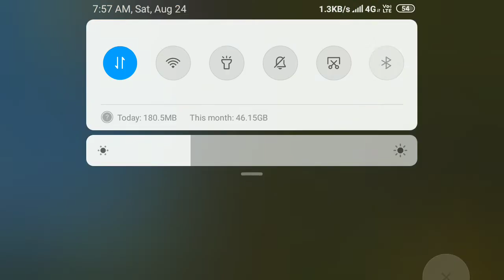22KILLS PUBG MOBILE LITE || DUO VS SOLO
22KILLS PUBG MOBILE LITE || DUO VS SOLO || this is duo Vs solo match in PUBG mobile lite .in this gameplay of PUBG mobile lite I use AWM and m416 and it's good combination . awesome rush match I hope you like this video .

Small installation, great graphics
60 players, 10-minute matches
Smoother & smarter gameplay
New weapons, vehicles and rewards for new players

1. New weapon: RPG-7
2. New vehicle: Buggy
3. New locations: Target Practice, Police Department and Valley
4. Classic Mode increased to 60 players
5. New Ranking Season has started
6. First Purchase Outfit and Firearms Discount events
7. Extra outfit added to new characters
8. Players can now dismantle excessive items into Silver to redeem rare items

Lighter but more exhilarating!

PUBG MOBILE LITE is here! Built with Unreal Engine 4, this version of PUBG MOBILE is smaller in size and compatible with more devices with less RAM, yet without compromising the amazing experience that attracted millions of fans around the world! PUBG MOBILE LITE features fast-paced matches and a smaller map made for 60 players, providing a more exhilarating combat experience in the traditional PUBG MOBILE setting. When duty calls, fire away freely on the battlefield for survival!

1. PUBG MOBILE LITE
60 players parachute onto a graphically rich 2km x 2km island for a winner-takes-all showdown. Players have to scavenge for their own weapons, vehicles, and supplies while battling it out in an ever-shrinking play zone to be the last player standing. Get ready to land, and do whatever it takes to survive.

2. High-quality Graphics and HD Audio
The powerful Unreal Engine 4 creates a jaw-dropping visual experience with stunning detail, realistic gameplay effects and a massive HD map, perfect for the tactical action genre. Feel free to fire away on the battlefield as you play with high-quality audio and rich 3D sound effects.

3. Team Up with Friends
Invite and team up with your friends to coordinate your battle plan through voice chat and set up the perfect ambush for your enemies. Answer the call when your friends need help, or do your part when Clan duty calls!

4. Fair Gaming Environment
Powerful anti-cheating mechanisms ensure a fun and fair environment for all PUBG MOBILE LITE players.